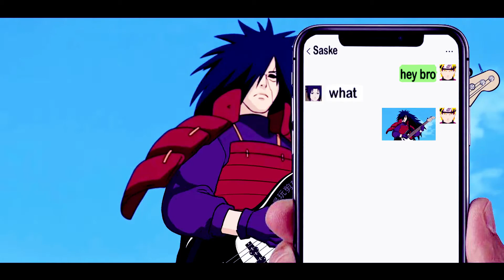Madara sings and plays guitar | Oh Oh Jane Jana | CHET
This shit is only for entertainment. if any human child get butt hurt in it, My CHET is not responsible for it. Laugh for your heart sake.
Arigato